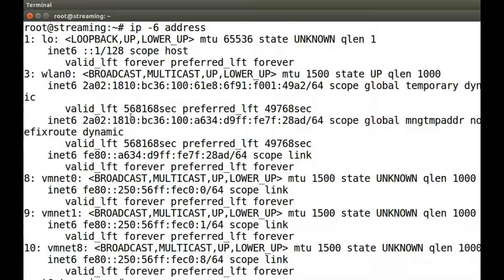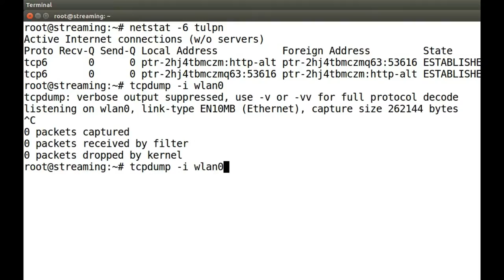IPv6 streaming with VLC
Streaming IPv6 with VLC (videoLAN) as a streaming server and smplayer as client on Ubuntu 16.04.
The active IPv6 stream was captured with tcpdump and netstat.

You might need to open up your firewall with:  sudo ufw allow 8080

For one reason or the other the recorder could not capture the movie in smplayer,